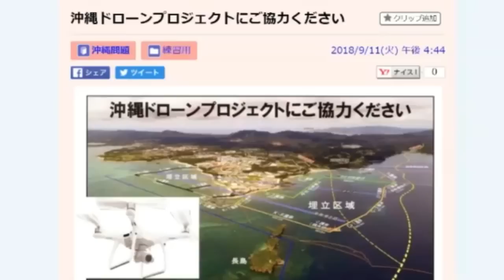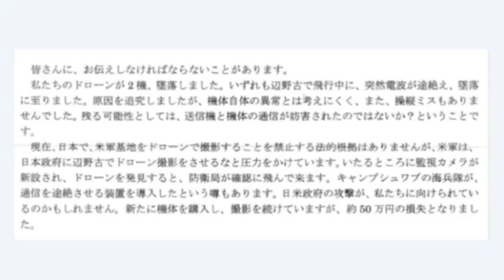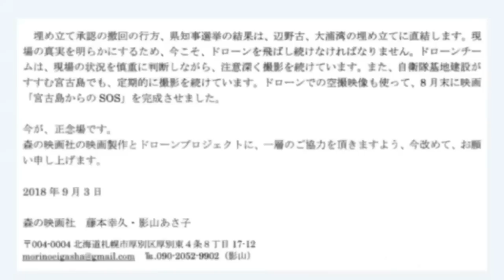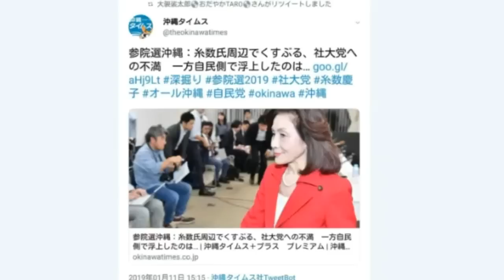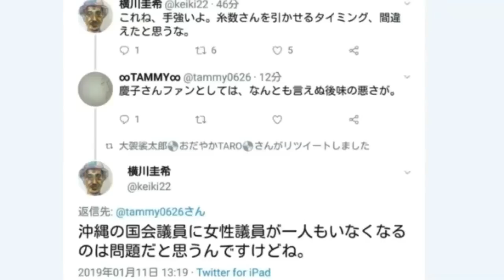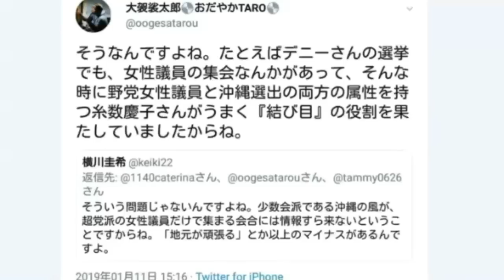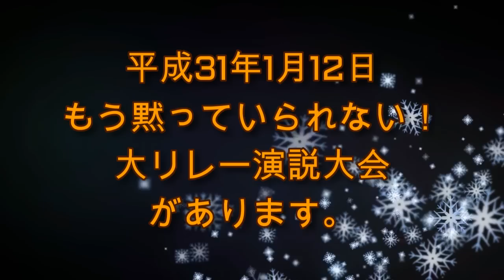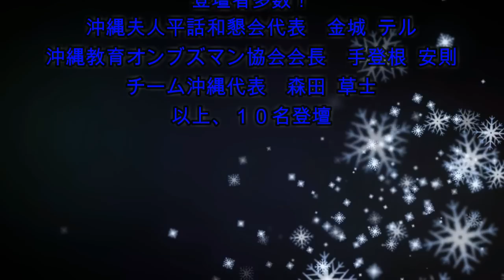ボギー大佐の言いたい放題 2019年01月11日 21時頃 放送分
2019年01月11日(金)21時放送の ボギーチャンネル です。

本日の放送は、1月12日は沖縄で大リレー演説大会が行われます。次に沖縄でおかしなプロジェクトが進行中のニュース、夏の参院選で糸数慶子議員の出馬断念のニュースと名護市長選挙でやらかした人の弁です。最後に写真を一枚ご紹介です。詳細は動画をご覧ください。

2018年01月01日からはボギーチャンネル、わんぬうむいラジオ、ゲンちゃんアッキーの笑顔が大好き、水曜ちゅらちゅら作戦の動画はこちらに独立させます。

また、拉致被害者全員奪還ツイキャス動画、我那覇真子さん関連動画などは引き続き以前のyoutubeチャンネルでアップしていきます。引き続きよろしくお願いいたします。